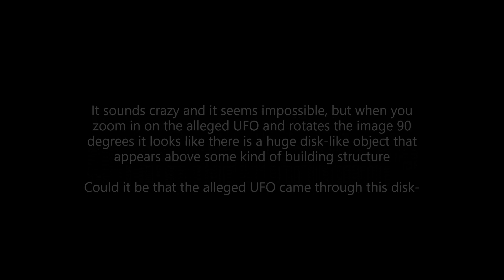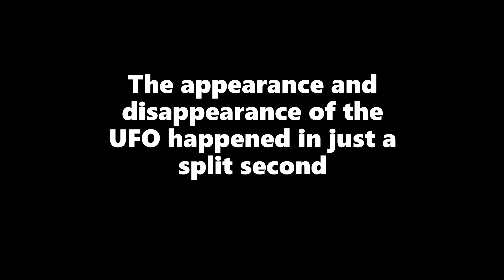Giant UFO arrives through a possible stargate on the sun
NASA’s spacecraft SWAP 174 captured a huge cylindrical UFO which seemly coming out of the sun on 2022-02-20.The appearance and disappearance of the UFO happened in just a split second. NASA scientists explained that such objects are in fact compression artifacts but not everyone is convinced that these objects are just compression artifacts, they suggest that alien civilizations use giant interdimensional spacecraft, which access our solar system through a stargate on the sun.